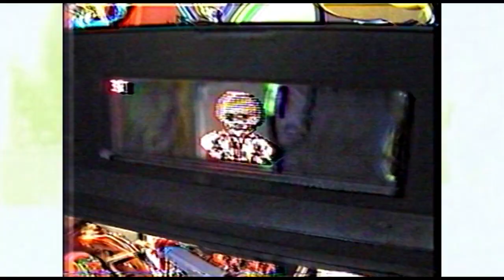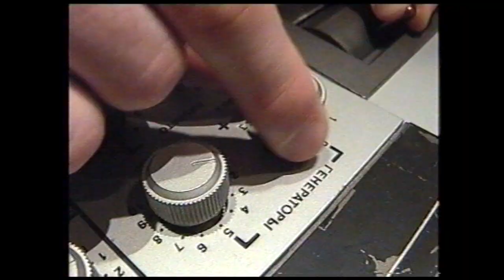Semyon - Sibirskaya Zima (Old version of Siberian Winter)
Sam's first single in English. 100% VHS quality from Siberia!